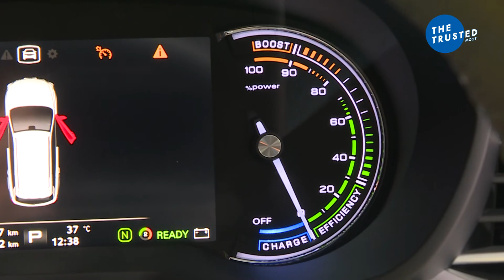TREND : TECH MOVE EP.8 รถ EV กับปัญหาน้ำท่วมที่หลายคนยังสงสัย?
🌧  ฝนตกหนักทีไร ชาวกรุงเทพหลายคนก็ต้องนั่งลุ้นว่า จะมีน้ำท่วมในจุดไหนบ้าง
ยิ่งอยู่ในช่วงที่กำลังเดินที่กำลังอาจจะต้องลุ้นหนักหรือไม่ก็ต้องตกอยู่ในสภาวะ “กลับไม่ได้ ไปก็ไม่ถึง”เนื่องจากน้ำท่วมสูงในถนนบางสาย จนทำให้ “รถพัง”

🚘 และนี่อาจเป็นอีกหนึ่งข้อกังวลสำหรับคนที่จะ เลือกซื้อรถEV หรือ ยานยนต์ไฟฟ้า เพราะขึ้นชื่อว่า “ไฟฟ้า”ก็ไม่ควรจะอยู่ใกล้”น้ำ”

🚙  เราลองมาฟังข้อมูลของรถ EV กับน้ำท่วม จากคุณสุรมิส เจริญงาม นักทดสอบและผู้เชี่ยวชาญเทคโนโลยียานยนต์กัน